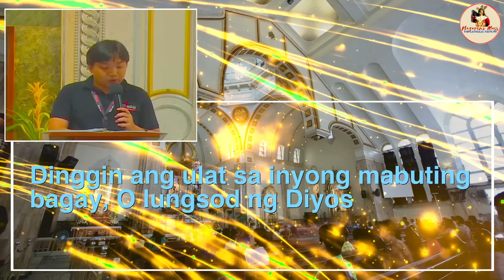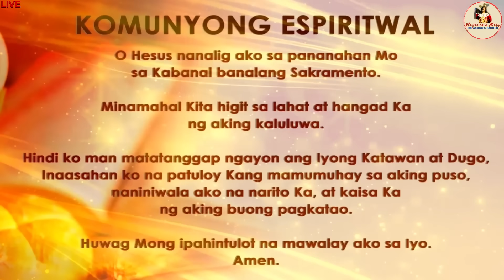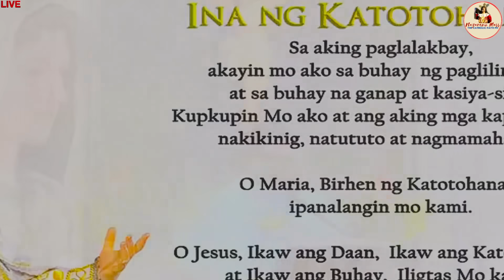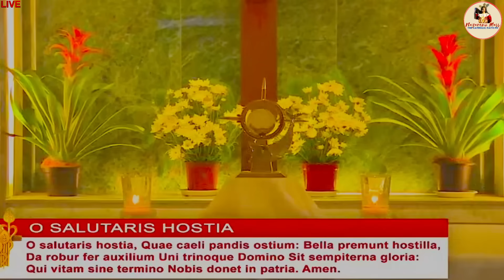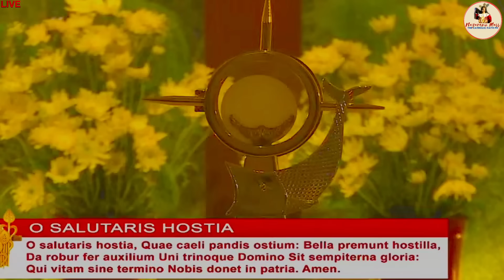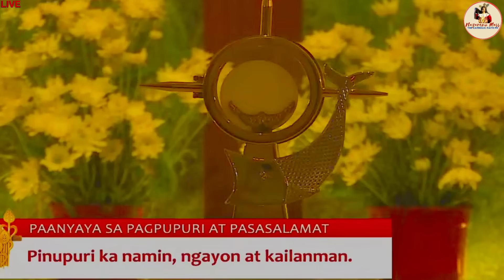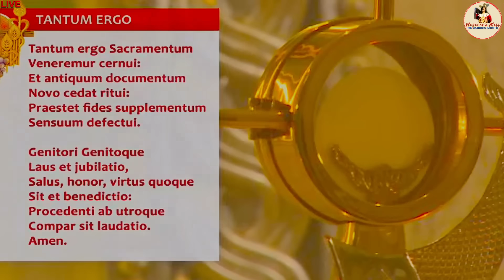LIVE: Quiapo Church Mass Today - 20 May 2024 (Monday) HEALING MASS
Live Online Streaming of the Quiapo Church Official Daily Mass - May 20  2024

Paggunita sa Mahal na Birheng Maria, Ina ng Sambayanan